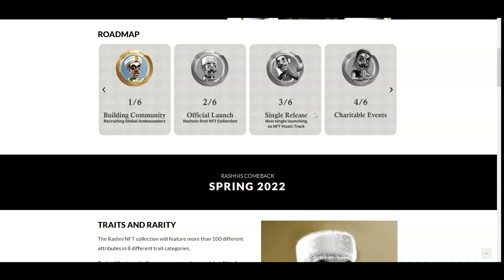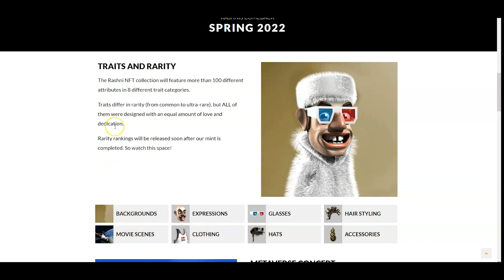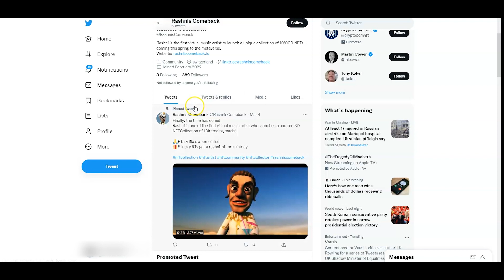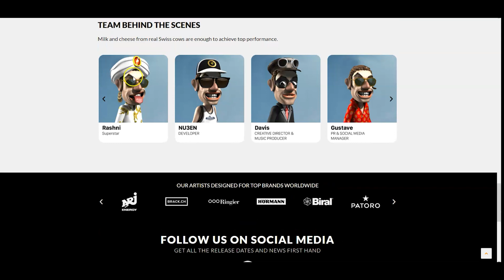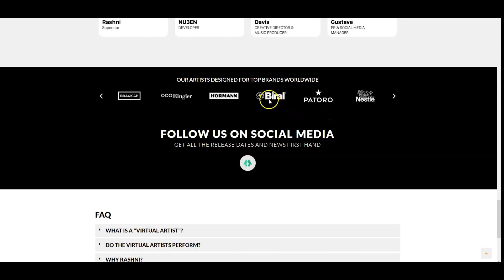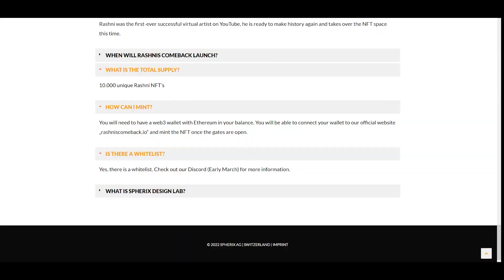if your seeing this, your still early?! - Rashnis Comeback